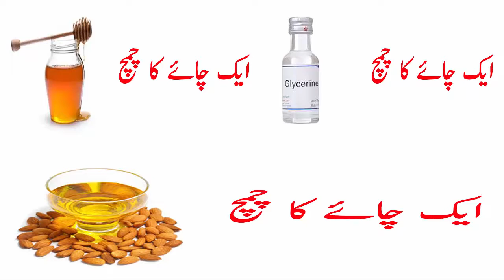Beauty Tips For girls | Homemade Mask For Dry Skin In Winter | Dry Skin Treatment In Urdu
In This video im gonna show u how to get ride of dry skin...when winter season is come we have alot of issue of our skin...wrinkles appear on our face...in this matter u can apply this home remedy after apply this your skin is much glowing and u have a pretty face after this...stay connect with my channel for more home tips remedies..must subscribe for fashion tips also.